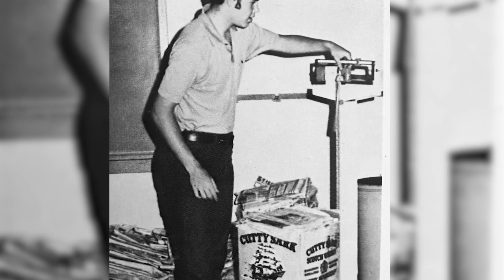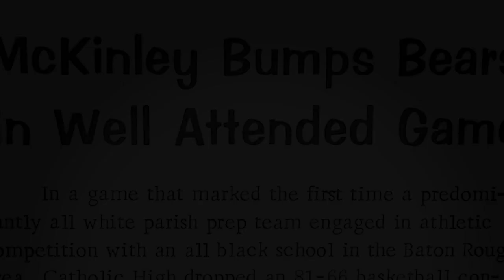GRIZZLY GREAT '24: CARL LUIKART